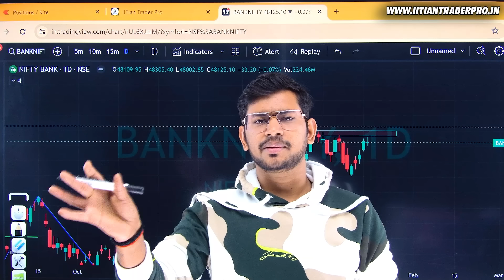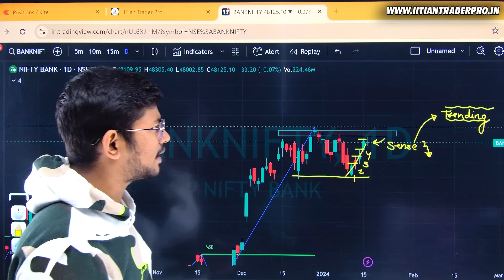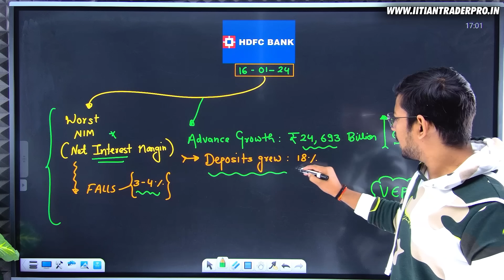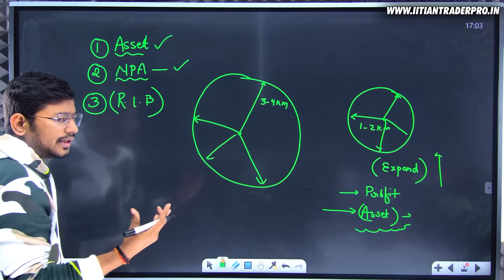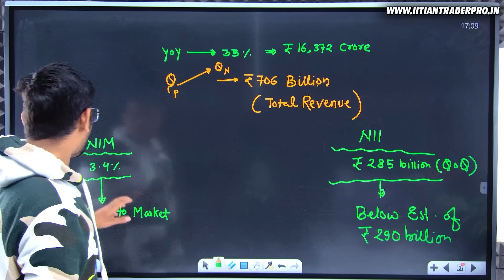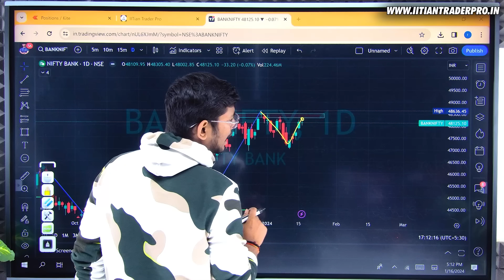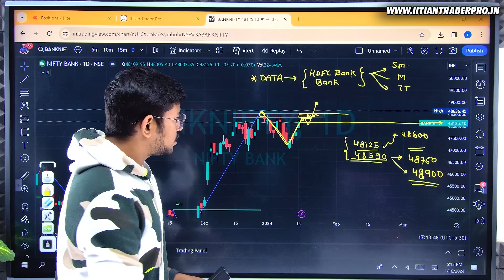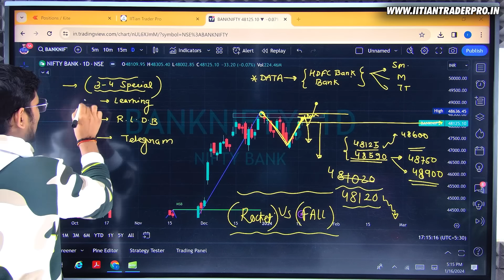HDFC Bank Result और Banknifty Expiry - बड़ा Move आने वाला है ? - 17 JAN 2024 - Market Analysis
IITian Trader Pro:-